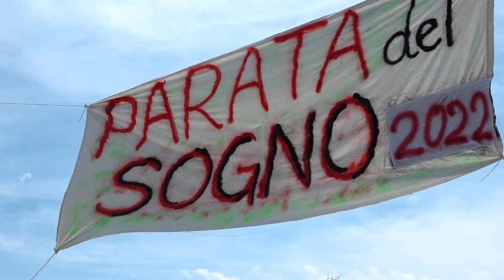Andreucci e Cunico alla "parata del sogno", tra motori e...solidarietà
E' tutto pronto per la "Parata del sogno" 2023. Il 26 e 27 agosto, a Camporgiano e Puglianella in Garfagnana, Motorsport e solidarietà, con grandi campioni e affascinanti macchine da rally, per l'organizzazione di OSE-Organization Sport Events e Associazione TaxyRally. Presenti due grandi campioni come Paolo Andreucci (nella foto) e Franco Cunico.

NoiTv